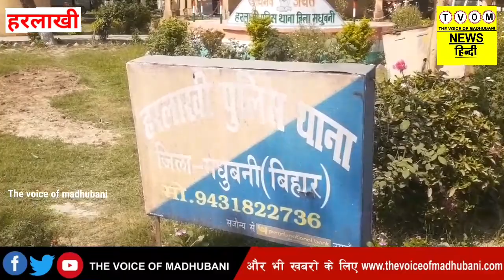HARALKHI: अज्ञात वाहन की ठोकर से वृद्ध की मौत।